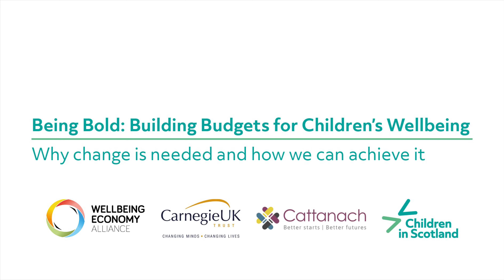Being bold: Building budgets for children's wellbeing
A major report published by Children in Scotland, Cattanach and Carnegie calls for the Scottish Government to introduce wellbeing budgeting to improve lives for children as part of a post-covid systems change.